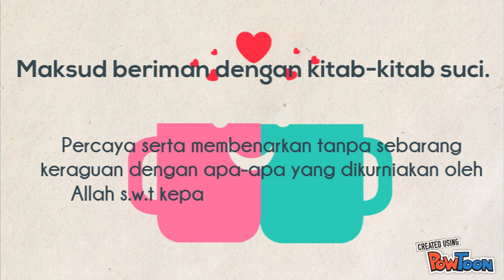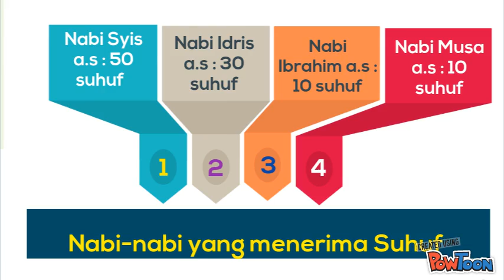BERIMAN DENGAN KITAB TING 2